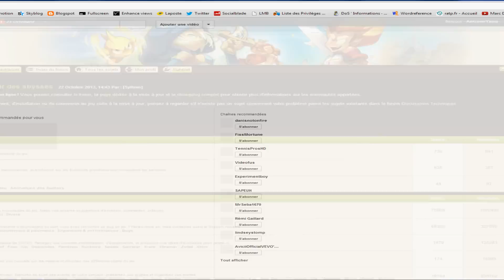[Dofus] Faerol - Team Iop / Sram / Xélor - Kolizeum Express #7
Musiques :
Thomas Bergersen - Ocean Princess.
Two Steps From Hell-Hypnotica (Choir).